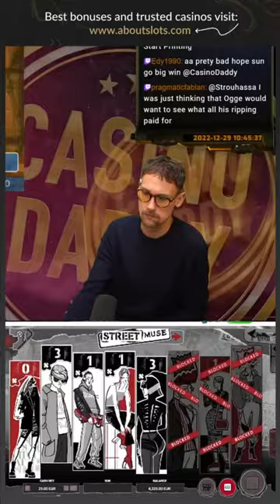🥳🥳BIG 2160x OUT OF NOWHERE!!🥳🥳